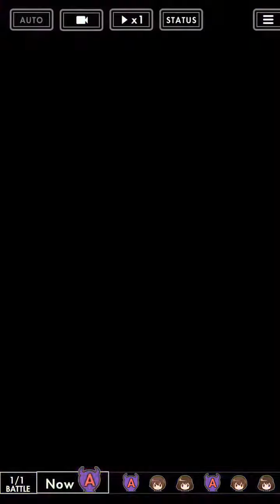オルタナティブガールズ 敵陣営×全ムービースキル集Ver1.1 2016～2017.10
オルタナティブガールズ オルタナ達に敵対する勢力のムービースキル集になります。
下記URLにそれぞれの戦闘BGM載せてありますので気になる方は下部へ
※ダリアは敵ではなく、試験官として登場しますが、こちらに加えました。

01. [2章 吸血鬼を探せ]夜人×エビルエッジ
02. [4章 リーダーの資質]夜鬼アディレ×デッドエンドキック
03. [6章 2人の誓い]安藤瑠璃子×テスタメントフレア
04. [9章 鏡月の魔女]夜博モデリ×ブラッディオペレーション
05. [ベルル襲来]夜鬼ベルル×べるるです☆ぶらすと
06. [メーヤ襲来]夜鬼メーヤ×メーヤギガブラスト
07. [10章 月とうさぎ]エクリス×ソードオブエクリプス
08. [11章 迷いの森]蜘蛛のオルタナ瑠璃子×テスタメントフレア
09. [熱血!!!ダリア先生！]謎の試験官ダリア×サードクリーバー